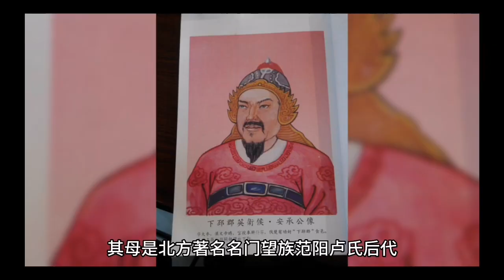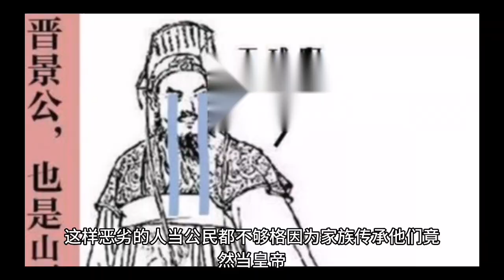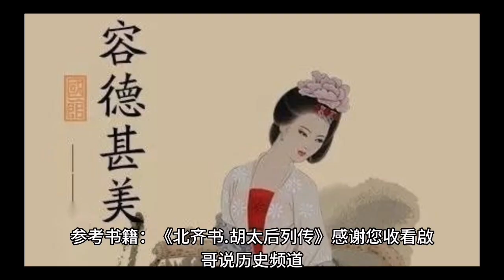北齐胡皇后活了多少岁 为何说她是风流成性的变态皇后#北齐